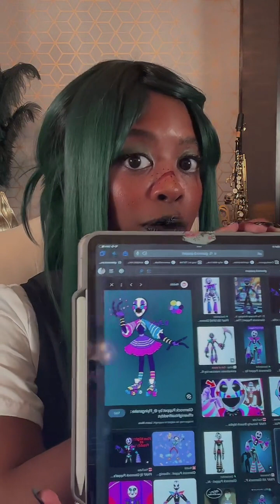Halloween Countdown Evil Deku NPC Live Day 11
Welcome to my magical world of cosplay and character transformations! Join me as I take on the roles of your favorite characters in the most hilarious and entertaining NPC live streams. Get ready for a dose of sweet, funny, and captivating role-play adventures that will leave you smiling. Let's embark on this delightful journey together, one costume change at a time!